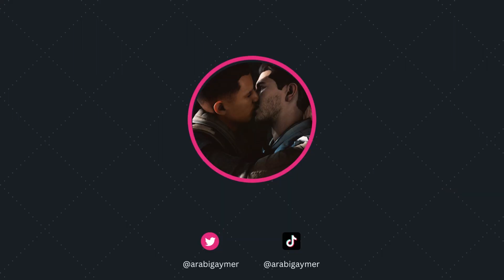Resident Evil 0 HD Remaster - Train 6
If you like to watch someone whose gameplay sucks badly, you are in the right video.

Platforms: PC
Awards: Satellite Award for Outstanding Art Direction - Interactive Media
Initial release date: November 12, 2002
Mode: Single-player video game
Nominations: Satellite Award for Outstanding Art Direction - Interactive Media
Composer: Seiko Kobuchi
Genres: Survival horror, Action-adventure game